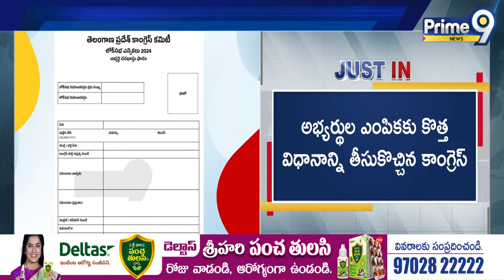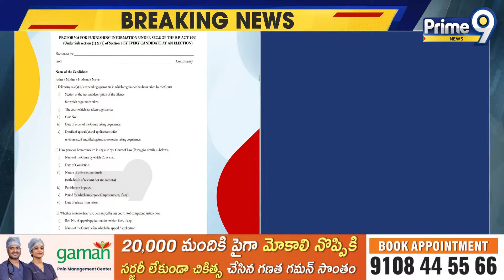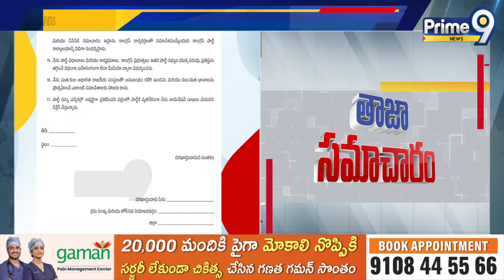లోక్ సభ ఎన్నికలకు దరఖాస్తు అప్లికేషన్ ఇచ్చిన కాంగ్రెస్ | Lok Sabha Elections 2024 | Prime9 News